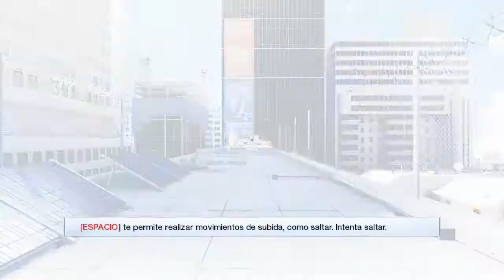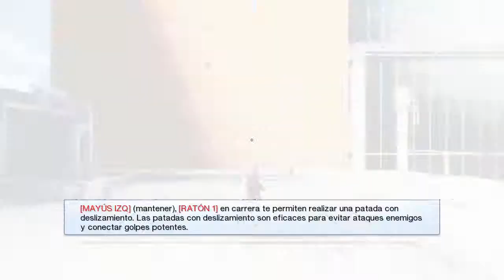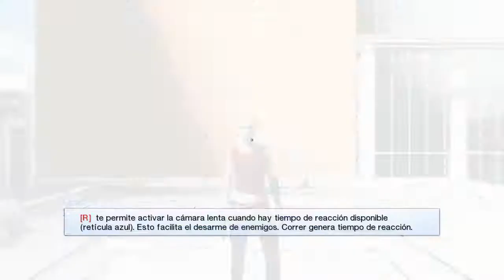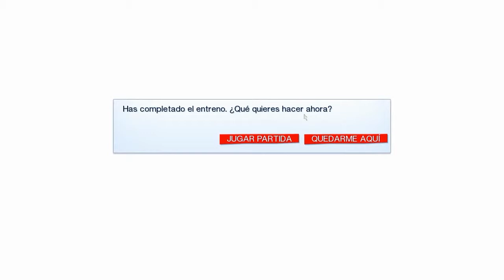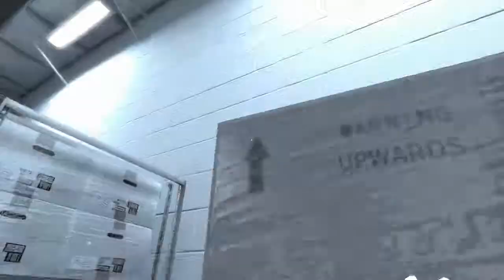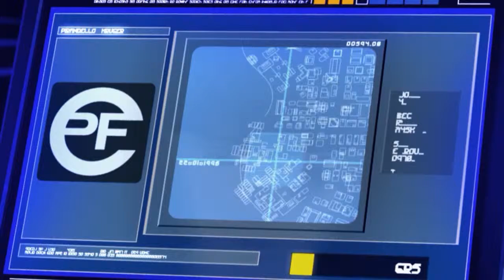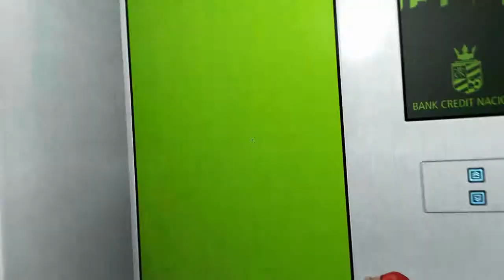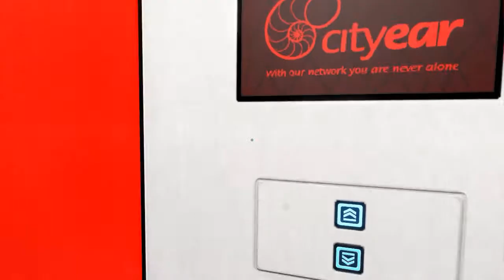Mirror's Edge parte 1 una historia porkuriana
hola gente de youtube estamos en el primer episodio de mirror's edge